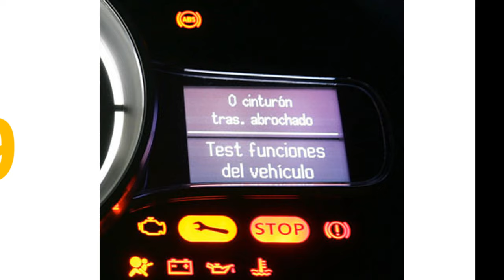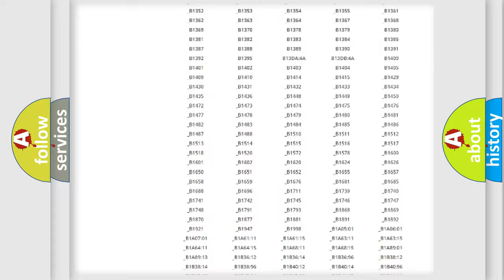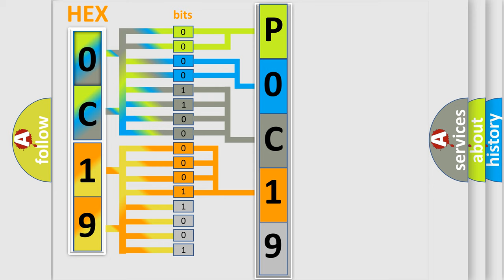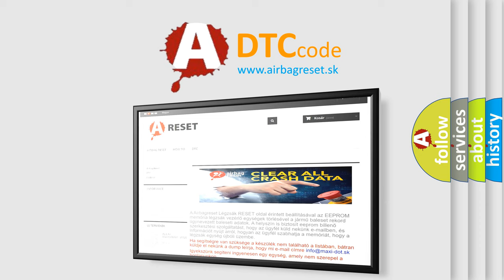DTC Lincoln P0C19 Short Explanation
Contents:
0:21 Basic DTC analysis according to OBD2 protocol standard.
1:48 Insight into programming
2:58 A diagnostically understandable description of the Diagnostic Trouble Code
3:05 Basic error definition

Make
Lincoln
Code
P0C19
Definition
Coding incomplete or fail
Description
The diagnostic trouble code is set when the AWC-ECU coding has not been performed
Cause
 Variant coding for ETACS-ECU has not been implemented Malfunction of AWC-ECU